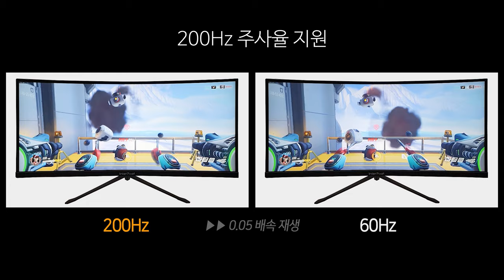29.5인치의 200Hz WFHD! 인터픽셀 IP3061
곡면 패널도 OK! 2560x1080 해상도의 1800R 커브드 디스플레이. 중소기업 모니터의 강자. 인터픽셀 IP3061입니다.